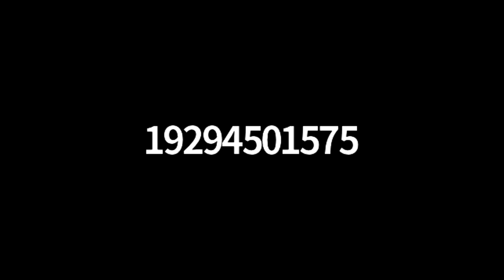Race and Criminal Justice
George Floyd's brutal killing by a police officer sparked widespread anger and protest in the US and UK about racism and law enforcement. This panel will look at some of the issues relating to racism and criminal justice, both in the US and the UK, including discrimination in death penalty cases in the US. On the panel are Kenneth Reams - artist, social justice activist, writer, founder of Who Decides, Inc. and the youngest person to be sentenced to execution in Arkansas history when he was aged 18, in 1993. Kenneth is still incarcerated on Askansas' death row and has spent every day of the past 27 years in solitary confinement; George Kendall - leading death penalty and civil rights attorney at Squire Patton Boggs, New York and Kenneth's appellate attorney; and Shamik Dutta - partner at Bhatt Murphy and specialist in civil claims and public law challenges against the police and Executive Committee member of the London Anti-Racist Alliance. The panel are in conversation with Samantha Knights QC - Matrix barrister and Adjunct Professor at University of Miami.